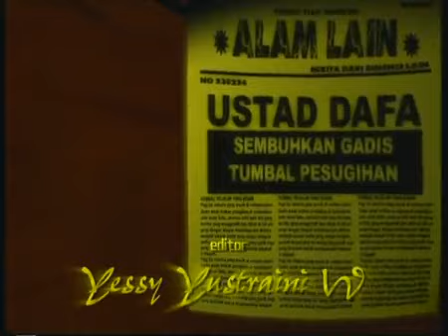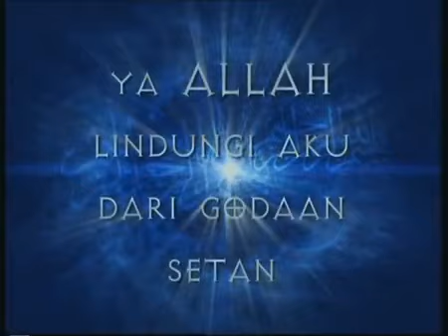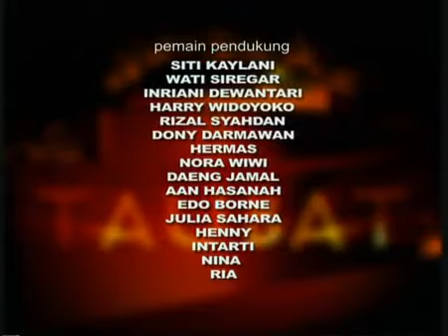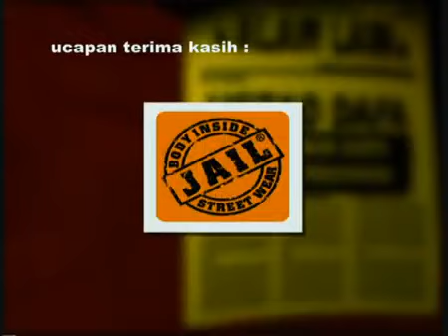Taubat - Wanita Penyebar Fitnah